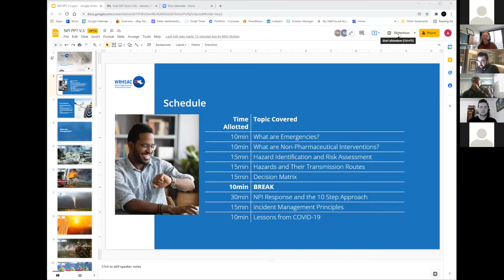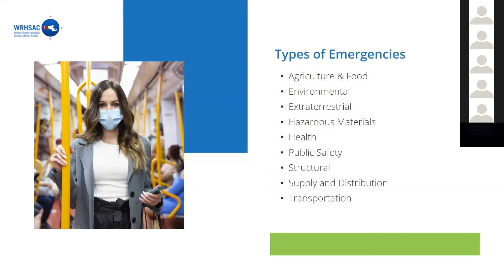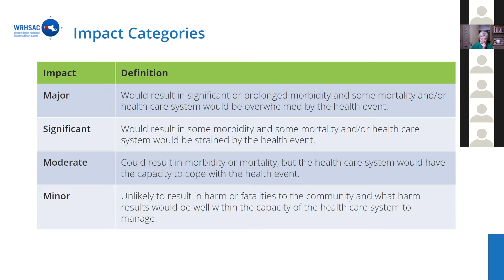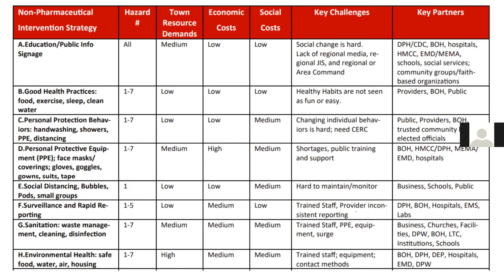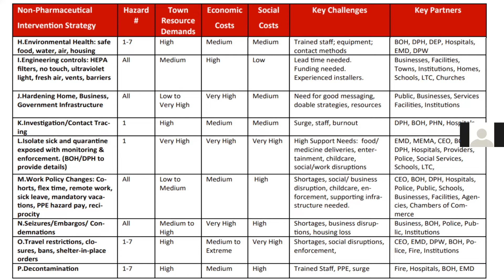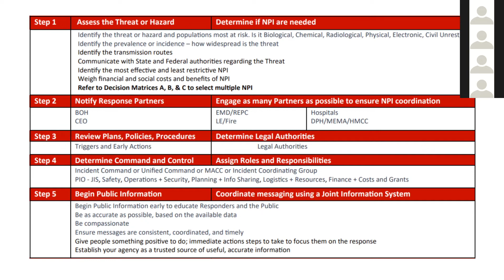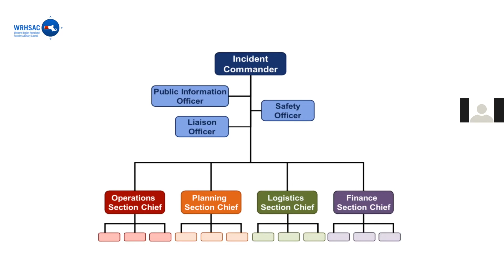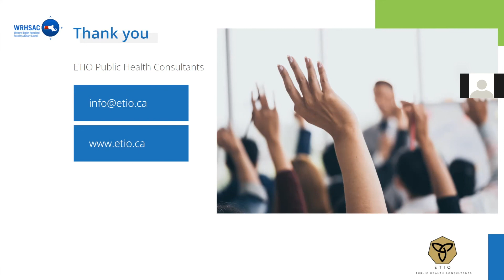WRHSAC NPI Workshop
WRHSAC's  online workshop developed to enhance understanding of what constitutes an NPI, why they are important, how to use the Quick Implementation Guide and best practices for making decisions regarding NPI implementation and assessing both the cost and effectiveness of NPI strategy chosen.